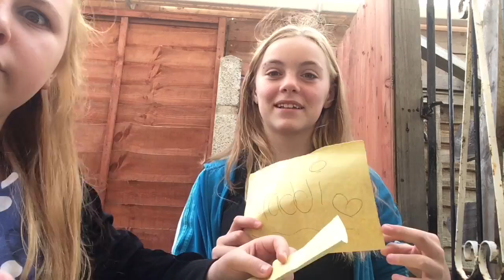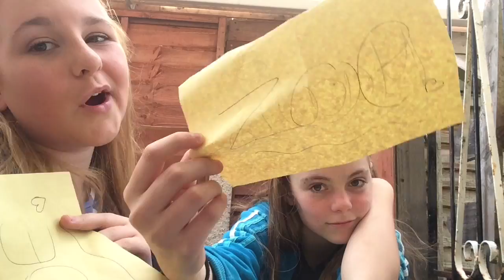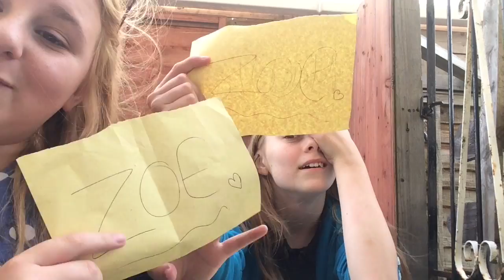Most likely to cxx